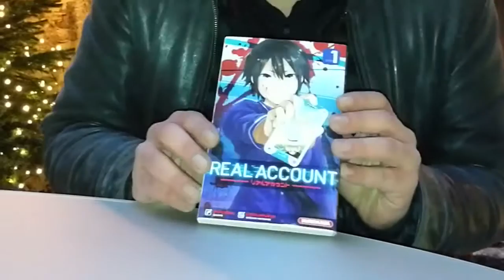‪Le manga RealAccount en 72 s !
‪Le manga RealAccount en 72 s ! Un Saw aussi numérique que socialmedia ! @KuroTweet japon bd Par @okushou et @shizumukun ‬